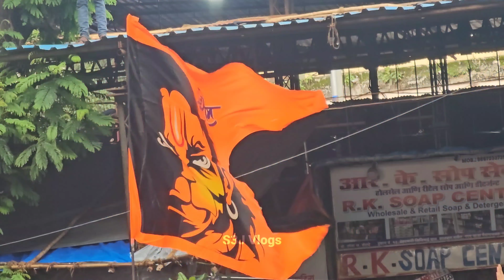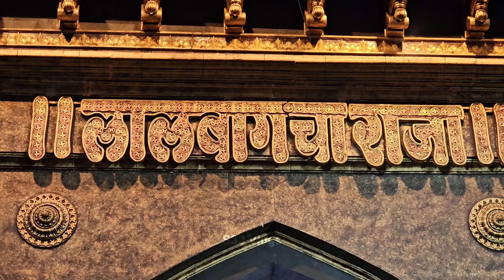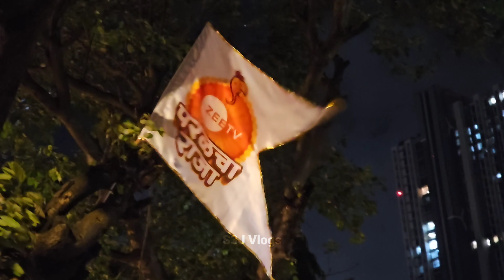Chinchpokli Cha Chintamani 2023 || Parel cha Raja 2023 || Vlog 102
parel cha raja